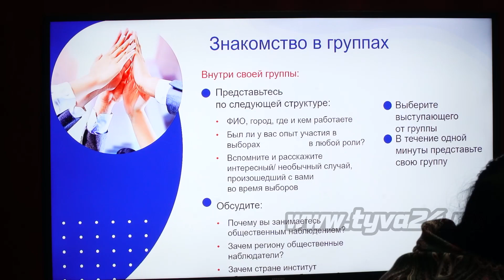Обучение общественных наблюдателей к выборам Президента страны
В Центре русской культуры прошло обучение кандидатов на роль общественных наблюдателей во время выборов Президента России в марте текущего года. Наша съемочная группа узнавала кто проводит обучение и на что будет сделан акцент наблюдателей при проведении выборов.